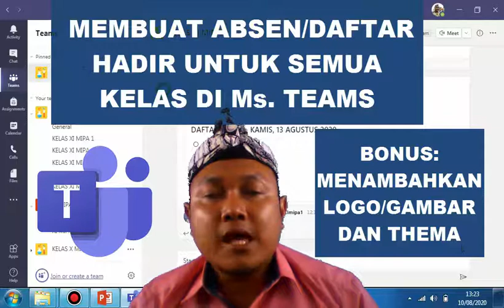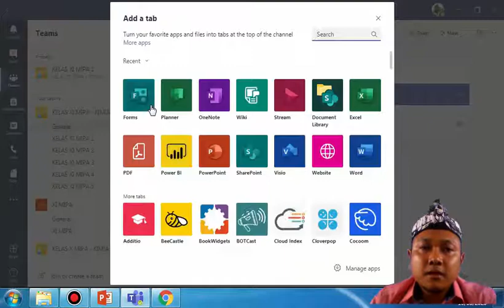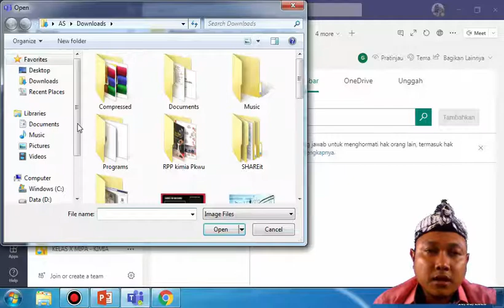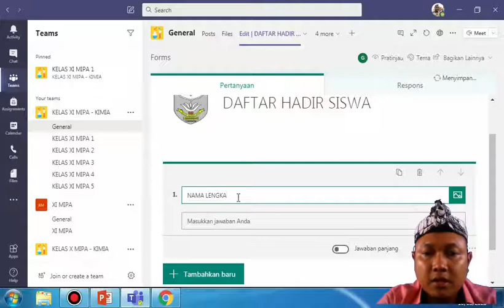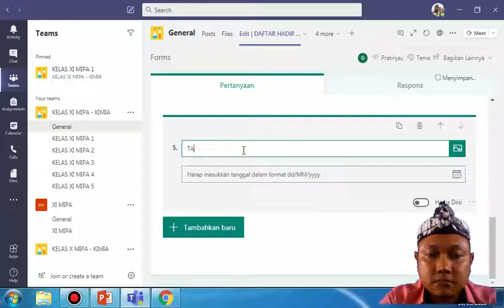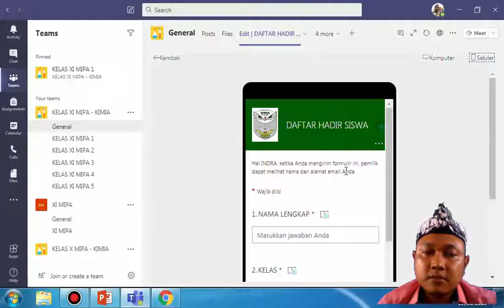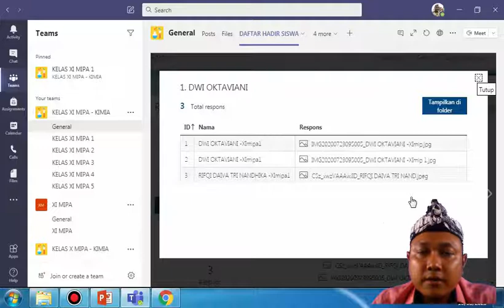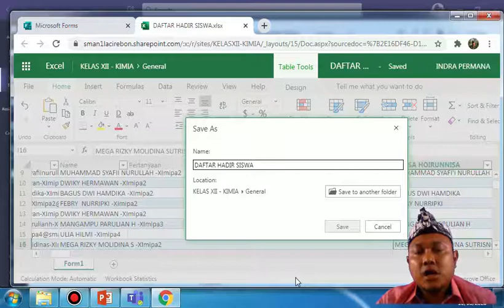MEMBUAT ABSEN/DAFTAR HADIR PADA TEAMS SELURUH KELAS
Berikut Tutorial Pembuatan Daftar Hadir siswa pada Teams dan Menambahkan LOGO (Sekolah/Instansi pada teams) serta menambahkan Tema